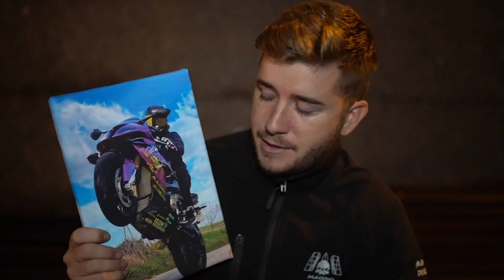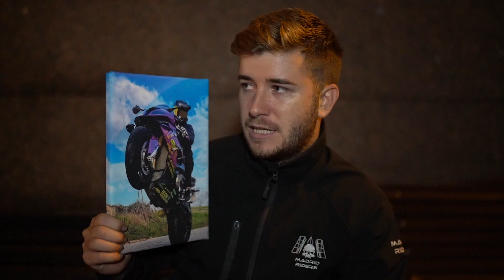ME ROBAN MI MOTO BMW S1000RR EN UN CUARTEL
Bueno, este quizá sea uno de los peores videos de mi vida... pero me han robado la moto... la moto de MADRID RIDERS!. Mi BMW S1000RR... algo que nunca pense que ocurriría.
Os pido por favor de todo corazón que me ayudeis a compartir este video y las fotos de mi moto...